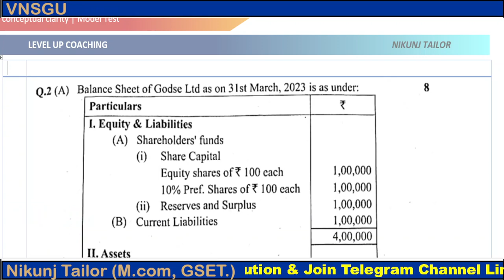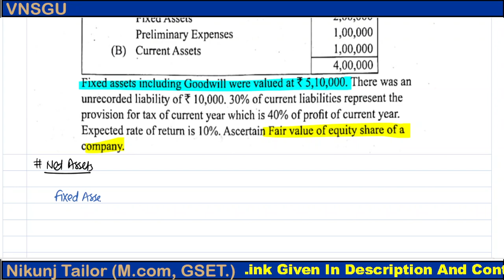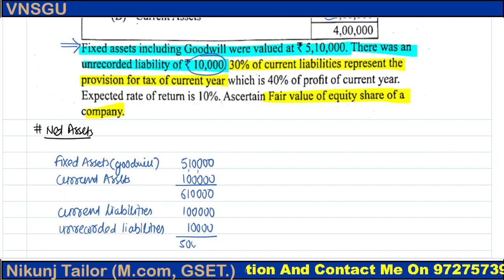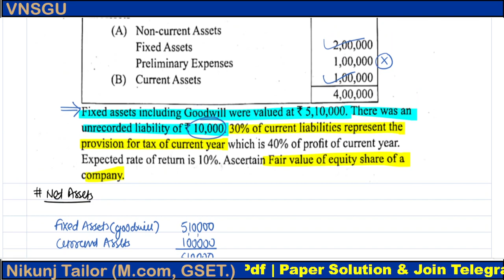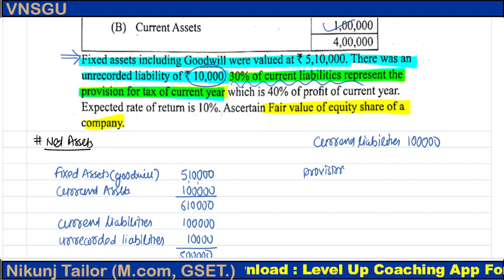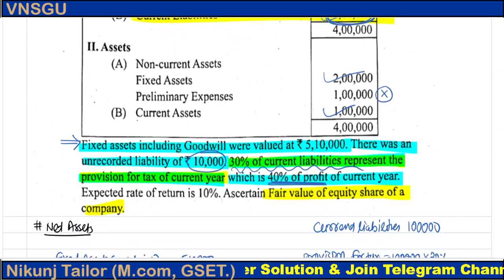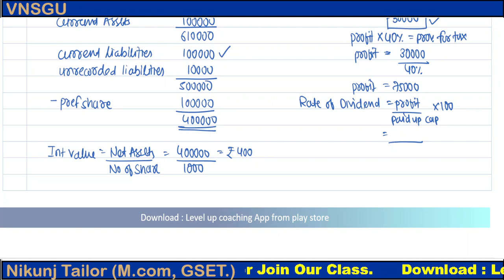SY B com sem-4 Taxation paper solution ATKT July 2022 | Part-3| VNSGU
ORG Code For iPhone: YQYWJ

LEVEL UP coaching
Education